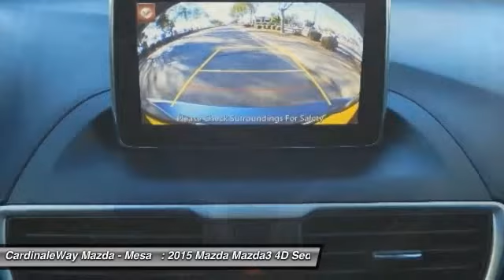2015 Mazda Mazda3 Mesa AZ MF2234A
6343 E. Test Drive

Wow, check out those gas savings. Good fuel economy...take that to the bank. When was the last time you smiled as you turned the ignition key? Feel it again with this outstanding-looking 2015 Mazda Mazda3. Score this wonderful Mazda Mazda3 at a fantastic price that you can easily afford! Stop by CardinaleWay Mazda Mesa today! Vehicle price and availability are subject to change without notice.